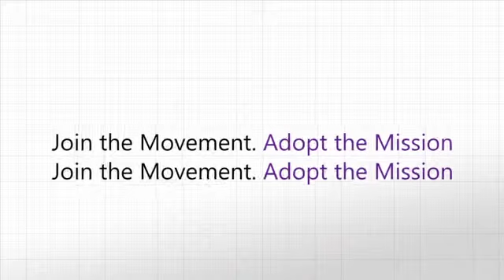SWAP - Hettie's story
to find out where and when the next SWAP Conference is happening on your continent.

For more info about our FREE apprenticeship in youth and schools ministry,